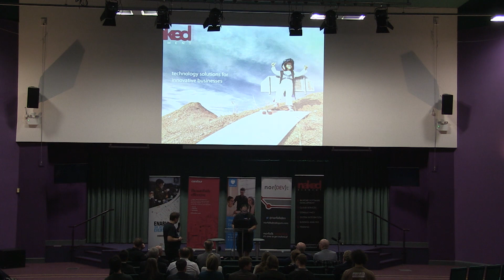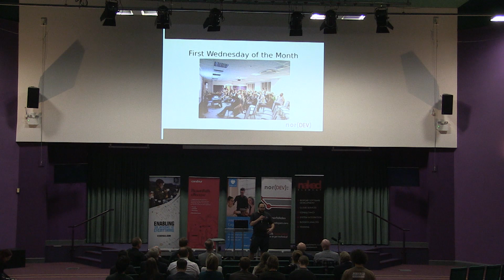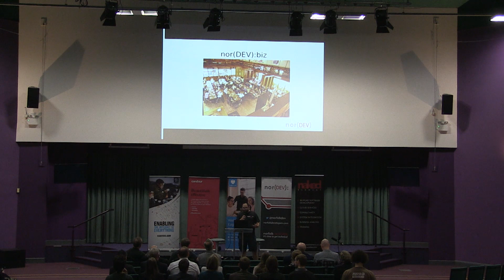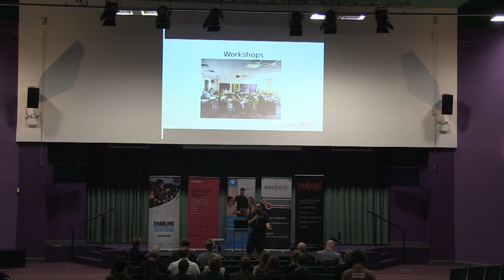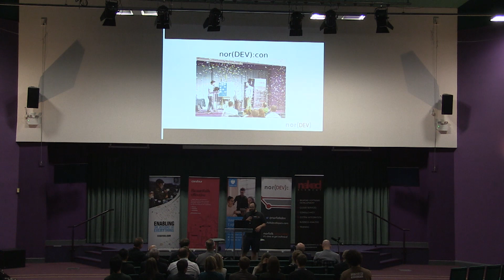3 Norfolk Developers